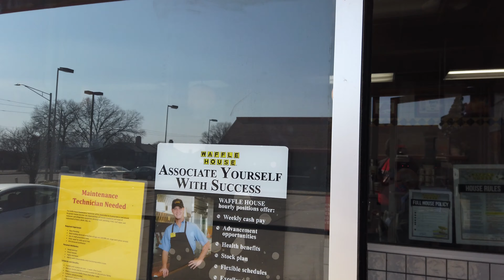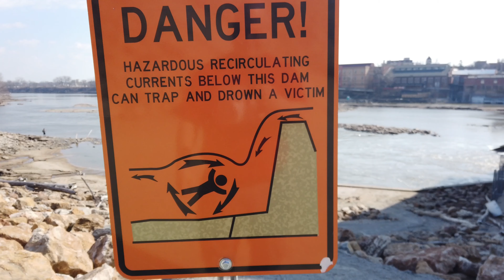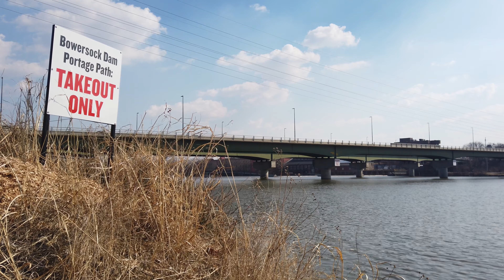20210301 to 20210307 Bleeding Slice of Life